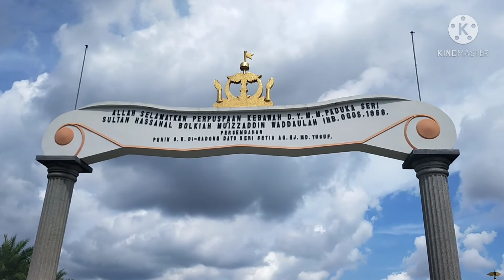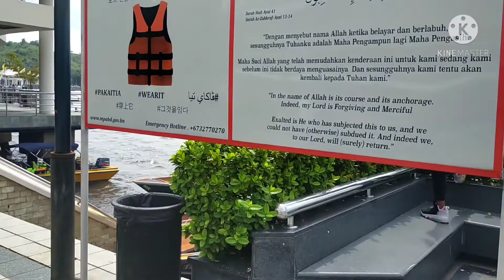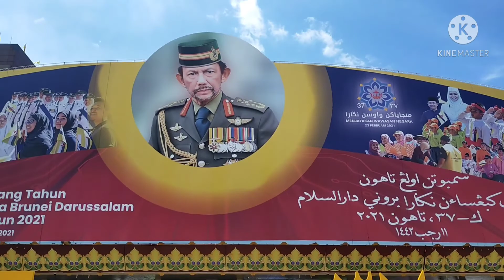Gusto kung sumakay nito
Bangka ng Brunei di kaya tataob yan